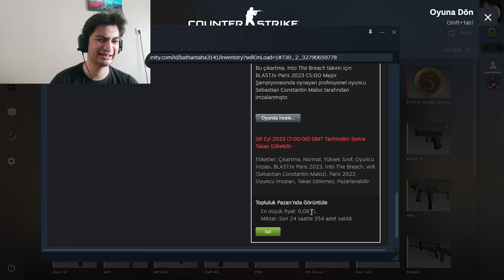CS:GO NASIL OYNANMAZ!|#2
Umarım beğenirsiniz. Görmek istediğiniz oyun varsa yorum kısmında belirtebilirsiniz. İyi seyirler